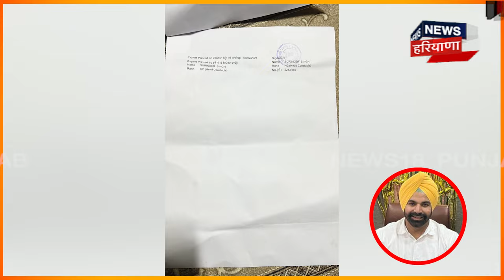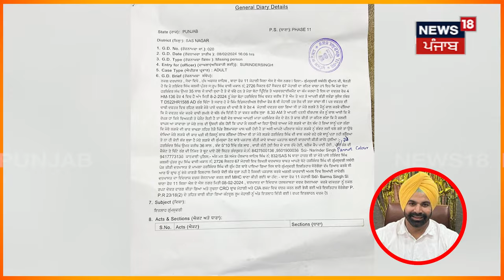Ropar News | ਪੇਮੈਂਟ ਲੈਣ ਗਏ ਸ਼ਖ਼ਸ ਦੀ ਨਹਿਰ ਕੰਢਿਓਂ ਮਿਲੀ ਸਕੌਡਾ ਕਾਰ | Punjab Police | News18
Ropar News | ਪੈਮੇਂਟ ਲੈਣ ਗਏ ਸ਼ਖ਼ਸ ਦੀ ਨਹਿਰ ਕੰਢਿਓਂ ਮਿਲੀ ਸਕੌਡਾ ਕਾਰ | Missing Case | Punjab News | News18

 News18 ਪੰਜਾਬ/हरियाणा/हिमाचल एक क्षेत्रीय न्यूज़ चैनल है जिसपर ਪੰਜਾਬ, हरियाणा, हिमाचल, देश एवं विदेश की खबरें प्रकाशित की जाती हैं | समाचारों क साथ-साथ इस चैनल पर समकालीन विषयों पर वाद-विवाद एवं विशेष सीरीज भी प्रकाशित होती हैं जो की काफी रोचक एवं सूचनापूर्ण हैं |n18oc_Ropar